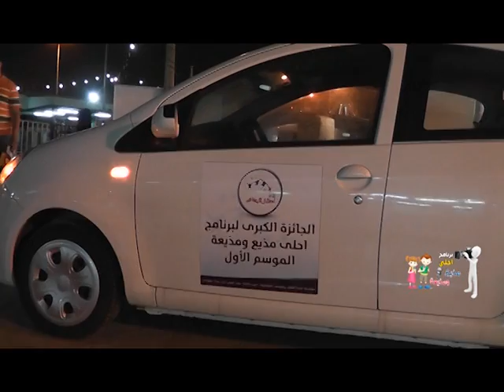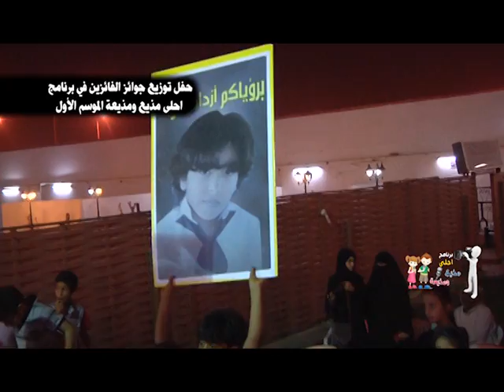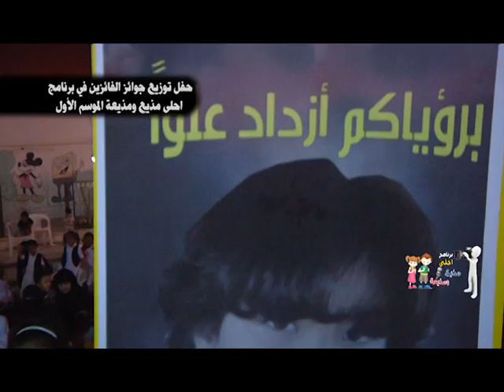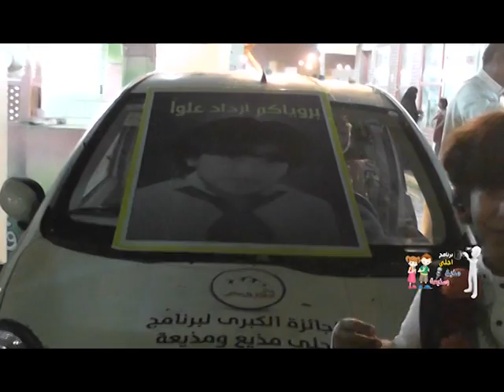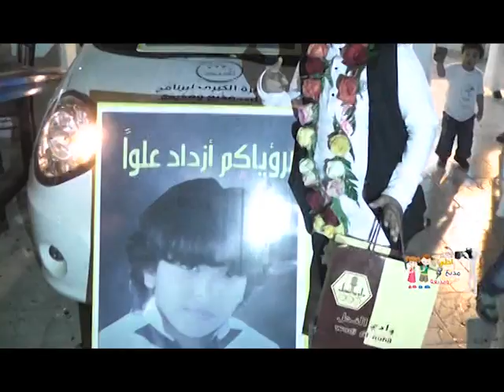قناة اطفال ومواهب الفضائية تسليم جوائز الفائزين في برنامج احلى مذيع ومذيعة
قناة اطفال ومواهب المملكة العربية السعودية جازان نايل سات تردد 11353 عمودي تسليم جوائز الفائزين في برنامج احلى مذيع ومذيعة